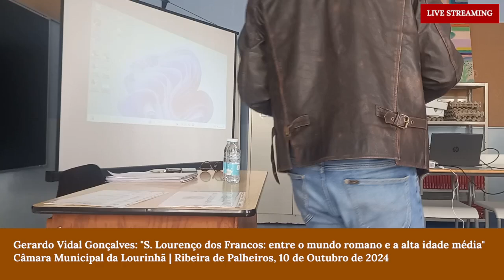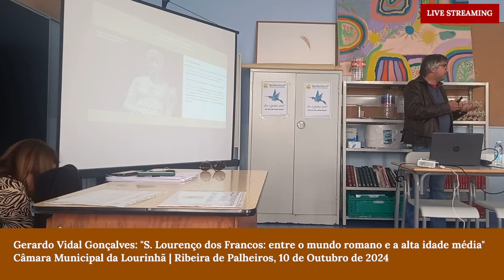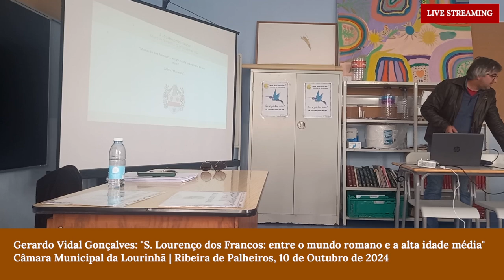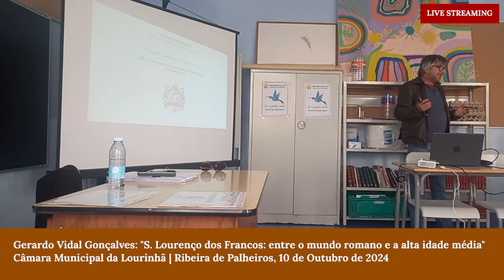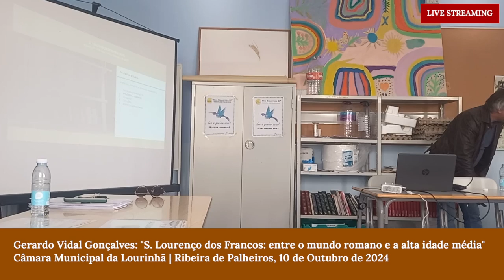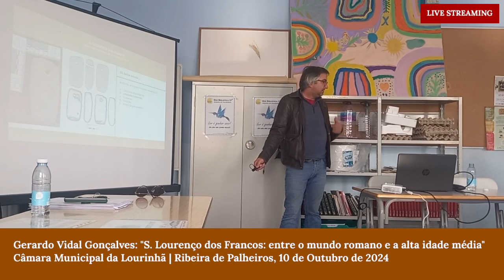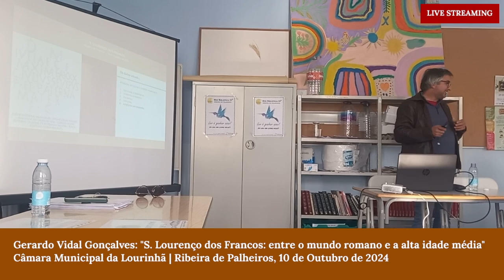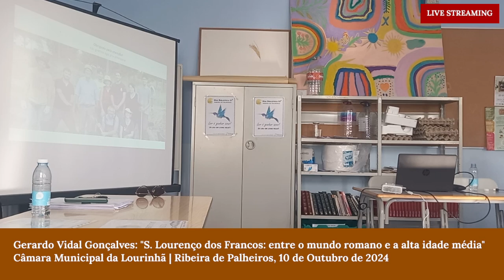Sobre S. Lourenço dos Francos, na Ribeira de Palheiros, no dia 10 de Outubro de 2024, Quinta-feira.